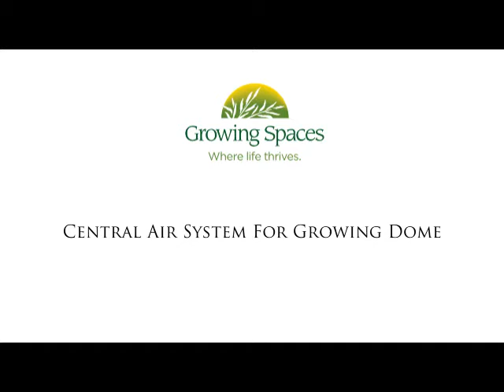Undersoil Ventilation System in a Geothermal Greenhouse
Geothermal Greenhouse: In the central air system (also known as the "undersoil ventilation system"), a solar panel on the Growing Dome greenhouse produces electricity to power a fan which blows the air inside the greenhouse through pipes buried in the perimeter raised soil beds. The air at the intake is warm in the winter and cool in the summer, so you are effectively heating or cooling your soil depending on the time of year. This Growing Spaces system also helps circulate air through the solar Growing Dome to even out the overall temperature. One-of-a-kind in greenhouse designs, this feature makes year-round growing a reality.